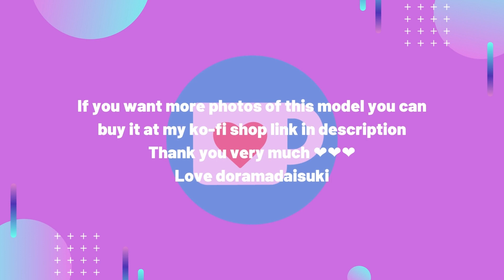Airi Suzuki 鈴木愛理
Love doramadaisuki 💖💖💖